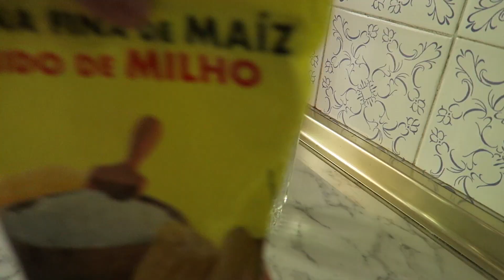CENA NAVIDEÑA | HOJALDRE VEGANO CASERO SALADO RELLENO de CARNE VEGANA | NAVIDAD | ROLLITO NAVIDEÑO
📱☆★ Quieres trabajar desde casa a jornada completa o parcial? ☆★ (Para toda Europa).

Escríbeme y te informaré de todo! Tu vida como la de muchos puede empezar a cambiar. Un poco sobre mi: Me llamo Esther y formo parte de la compañía Essens, este es mi trabajo y con lo que me gano la vida 100%.  Y lo hago  desde la comodidad de casa ¿Y tú? ¿Necesitas un EXTRA o un BUEN TRABAJO desde casa? ¿Te gusta el perfume y la cosmética natural? Si pensaste : "SI" ¡Ponte en contacto conmigo y forma parte de un gran equipo! Te formamos de forma gratuita para que en mes y medio seas TOD@ UN@ EXPERT@ y empieces a ganar dinero.
Funciones: atención al cliente, servicio postventa, marketing, tendrás gratis tu propia página web.

❤︎ GRACIAS POR ESTAR SIEMPRE AHÍ ʕ•ᴥ•ʔ I love you ❤

¡Hola VEGAN! ♡
¿Queréis haceros VEGANOS o VEGANAS y no sabéis por dónde EMPEZAR?

♡ INGREDIENTES

Soja:

+ 1 vaso de Soja Texturizada
+ 1/2 taza de Brandy
+ 1/2 cucharada de Canela
+ 1/8 de cucharada de Nuez Moscada
+ 1/4 de cucharada de Jengibre
+ 1/2 cucharada de Pimentón Dulce

Relleno:

+ 1 Zanahoria picada
+ 1/2 Cebolla Blanca mediana picada
+ 100 grs de Champiñones picados
+ 2 Ajos finamente troceados
+ 1/2 taza de Ciruelas Negras Secas
+ 1/4 de taza de Piñones dorados en la sartén
+ 1 cucharada de Salsa de Soya Sin Gluten
+ 1 cucharadita de Romero en polvo
+ Una pizca de Pimienta Negra molida
+ Soya que habia reservado previamente
+ 1/2 taza de Avena Molida (Harina de Avena)
+ 3 cucharadas de Levadura Nutricional

Amasar la Masa:

+ Un Rodillo
+ Papel Vegetal
+ Un Pincel
+ Harina de Trigo
+ Leche o Bebida Vegetal
+ Sirope de Ágave
+ Una pizca de Sal
+ Una pizca de Pimienta Negra

Salsa o crema que acompaña:

+ 1/2 Cebolla Blanca finita
+ 2 dientes de Ajo finamente picado
+ 150 grs de Champiñones picados
+ 1/2 taza de Piñones que dore previamente en la sartén
+ Una pizca de Tomillo en polvo
+ 1 cucharadita de Sal
+ 1/4 de cucharadita de Pimienta Negra
+ 2 tazas de Leche de Avena Sin Azúcar (u otra siempre que sea Vegetal)
+ 1/2 vaso de Agua que tenia disuelto 2 cucharaditas de Maizena o Harina de Maíz
+ Una Licuadora o Batidora de vaso o de mano

♡ VÍDEOS